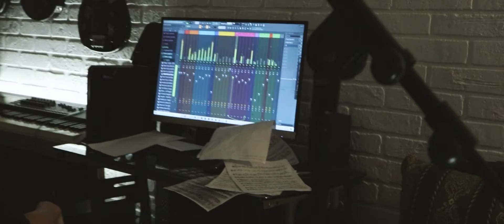Амега - Лететь (Cover by Welcome Home) (OST фильма "Лёд")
В ВИДЕО СНИМАЛИСЬ:
Коренга Назарий
Соколова Яна
Выпов Иван
ВИДЕООПЕРАТОР:
Коренга Дмитрий